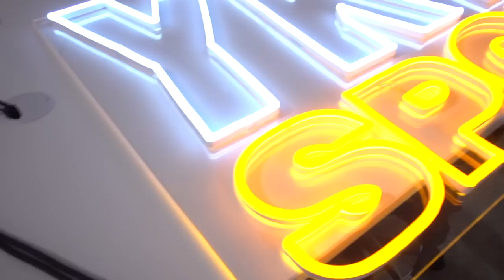GEEDUP MEETINGS + YKTR SPORTS - Life At YKTR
We start spinning the wheels for our Geedup Collab in 2021. Kempy Swings Past for 'Knock Abouts' Plus I reflect on the journey of YKTR SPORTS